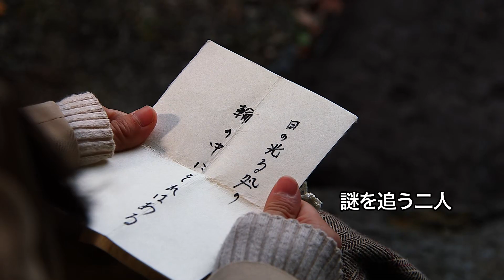『日光物語』予告編 ビデックスで配信中！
『夜日光物語』はビデックスで配信中！

■あらすじ
日光二社一寺への参道入口にある実在の人気カフェ「本宮カフェ」を舞台に、カフェを経営する大場嘉門とその家族を中心に、町の人々や日光を訪れる人々など、人と人が織りなすヒューマンコメディ。嘉門の名前は、父の大場馨が「大バカがおる」と若い頃にからかわれたのだが町を変えるのは「大馬鹿もんだ」という深い意味に感動して息子に嘉門と名付けたのだった。そこへ現れる謎の女性――。「日の光る処の輪の中にそれはある」、嘉門はその女性が残した謎の言葉の意味を探して回る。輪王寺門跡（宝田明）はそれを見守る。

(C)日光映画製作実行委員会